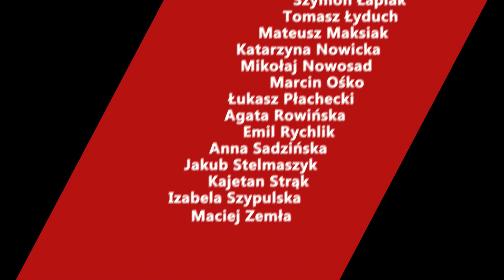Prof. Kik: Sąd Najwyższy chce być ostatnią linią obrony tego, co było